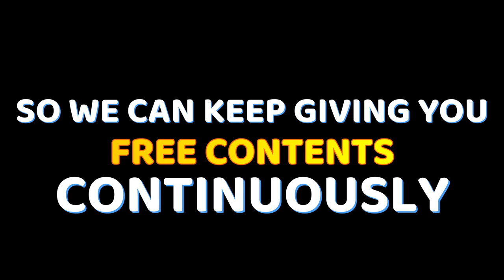RIVER IN THE FOREST - FREE COPYRIGHT VIDEO STOCK FREE VIDEO STOCK FOOTAGE | NATURE | WATER